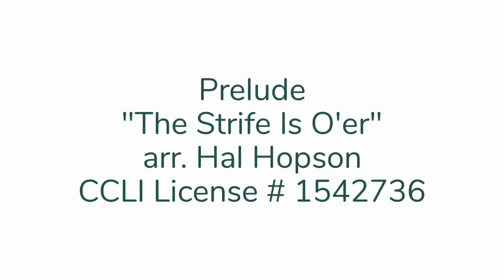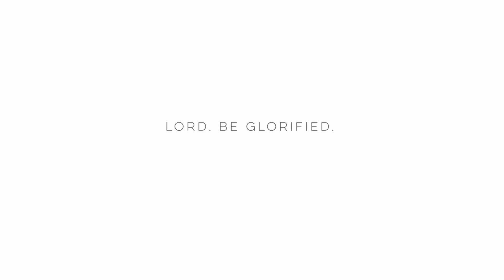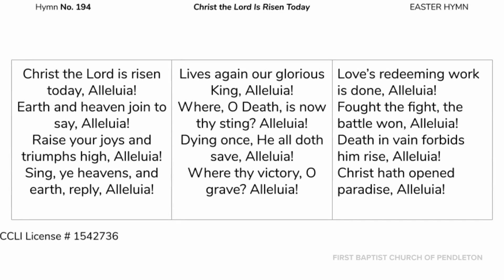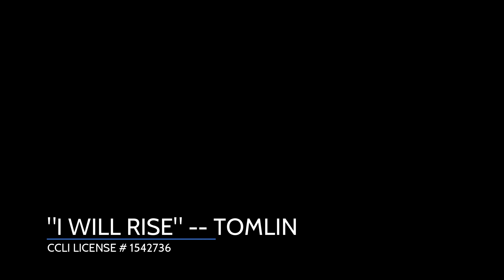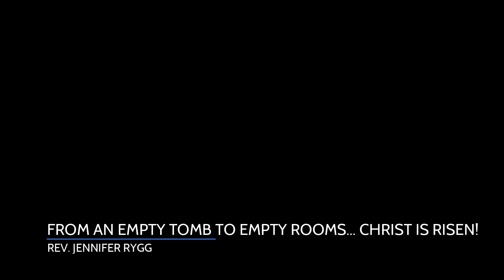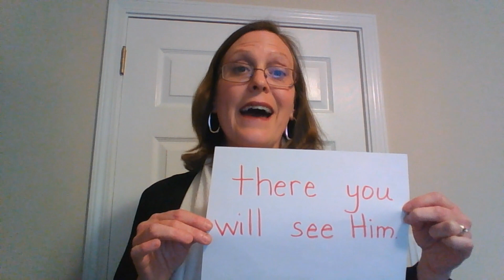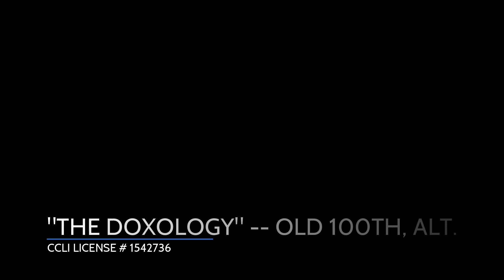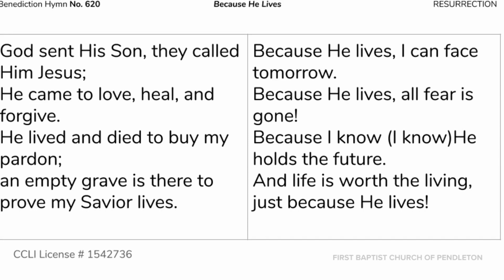Sunday Worship 20200412